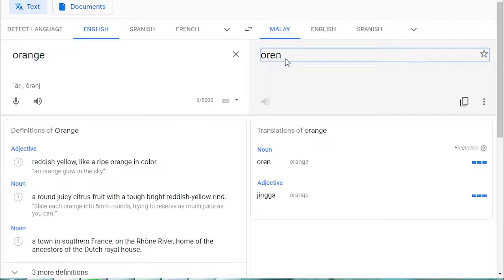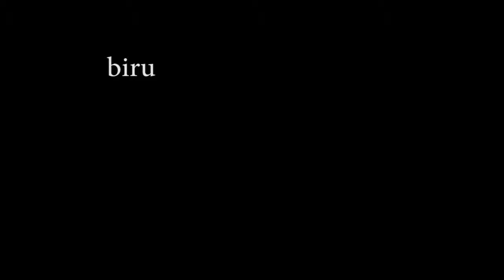Spud's Story Time Episode 2 | Language Barrier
Spud does not know what "daiji" means despite saying it.

Update: "daiji" means problem